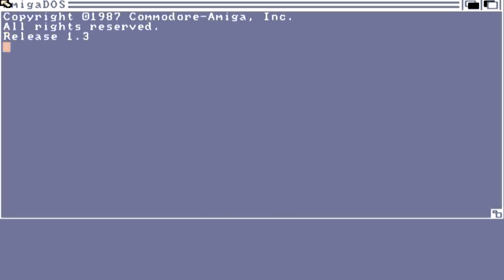AMIGA Legend of the Sword AMIGA OCS 1988 Silicon Softcr QTX a adf RANDOM MUSIC adf zip